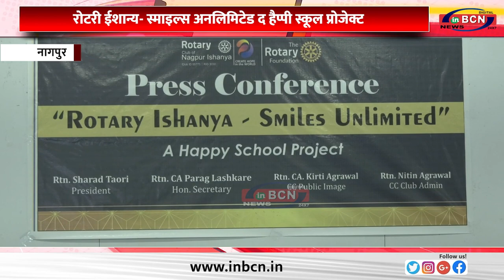रोटरी ईशान्य स्माइल्स अनलिमिटेड द हैप्पी स्कूल प्रोजेक्ट...INBCN NEWS